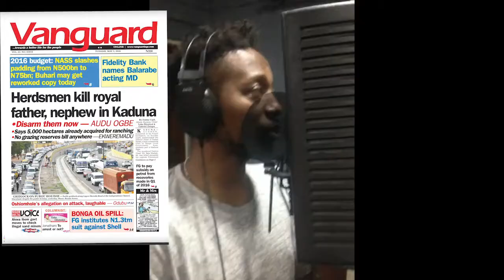HALLELUYAH (The IDP CAMP SONG) visit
A Song for Nigeria's Internally Displaced Persons (IDP) by The H.I.D.D.E.N (Plumbline and Kraftmatiks) ft Terry Tha Rapman, Snatcha, Ego, Yinka Davies, Silver Saddih, Raymond Chinedu & Ernest Bisong